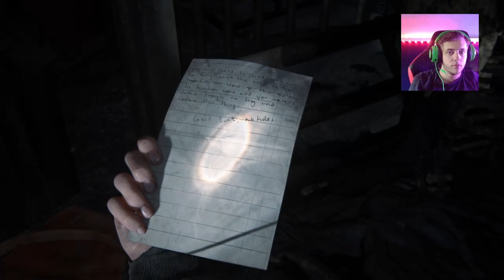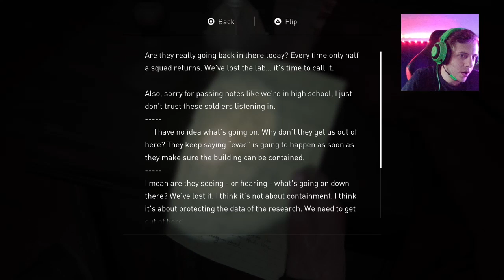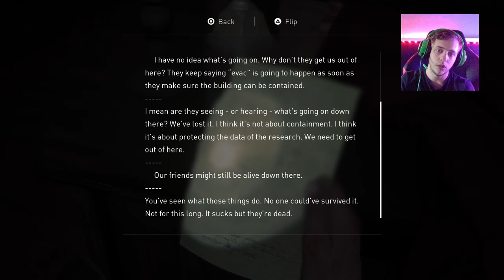The Last of Us Part 2 Complete Walkthrough Part 37 - Almost Out of Time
Hope You Enjoy My The Last of Us Part 2 Walkthrough / Gameplay / Let's Play!